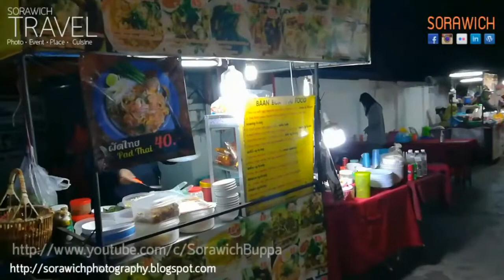Pai ถนนคนเดินเมืองปาย กับเรื่องราวของ แยกปายหนาว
ถนนคนเดินเมืองปาย กับเรื่องราวของ แยกปายหนาว
ภาพนิ่งจากปี 2008
Pai, in Mae Hong Son province ,

Pai is  little town set approximately midway between Mae Hong Son and Chiang Mai